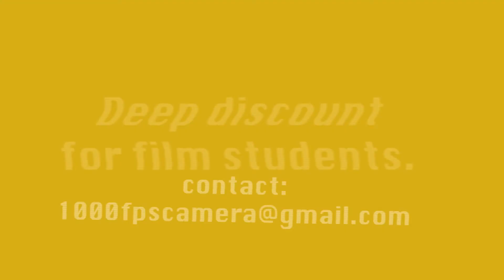Kitten chasing bubbles & a teen getting punched in slow motion.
What do YOU want to see frozen in time?

The Phantom camera can shoot up to 1000 frames-per-second. That means ultra-slow-motion. This video features a kitten, soap bubbles, and a young man getting punched in the face. In ultra-slow-motion, of course.